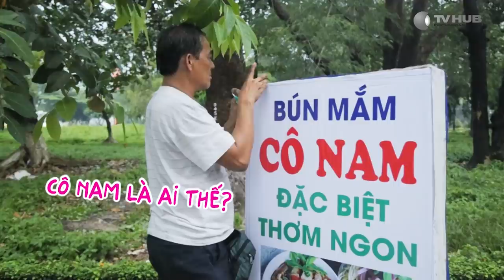Mối Tình Đầu Của Tôi | Behind The Scenes #10